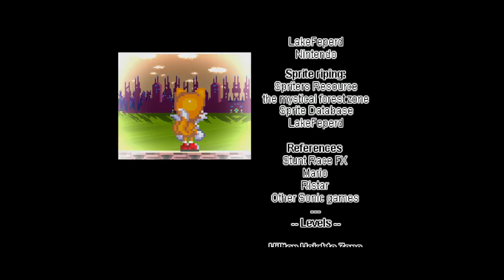Sonic Before The Sequel Episode 4 | Face off at the incomplete Death Egg